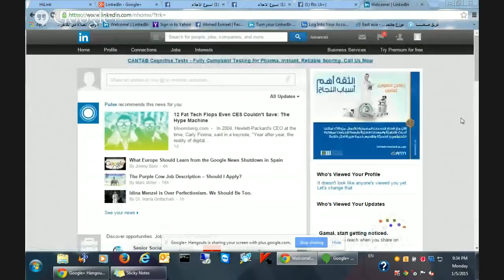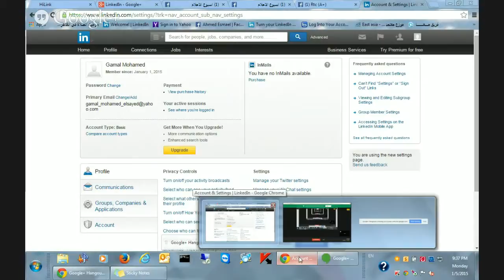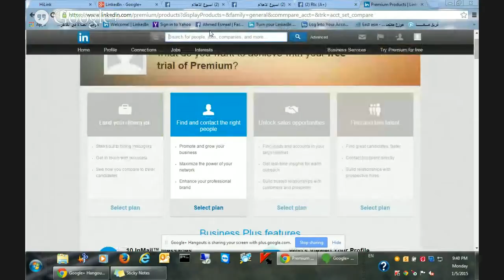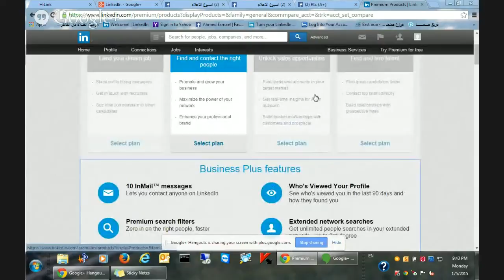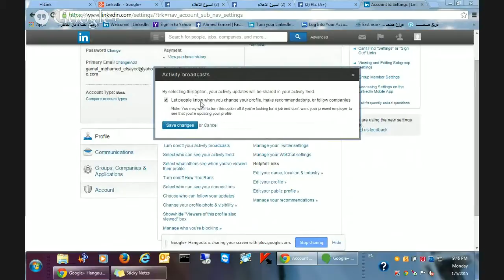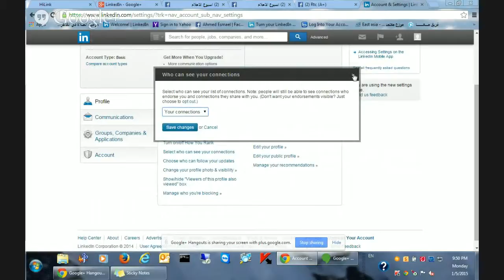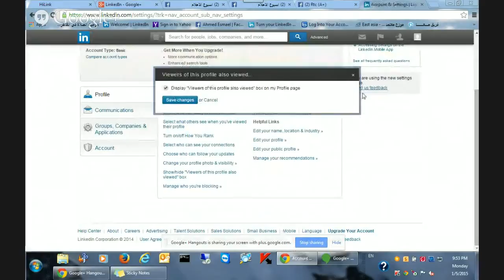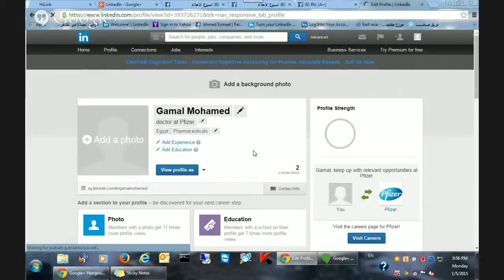LinkedIn - 4th session